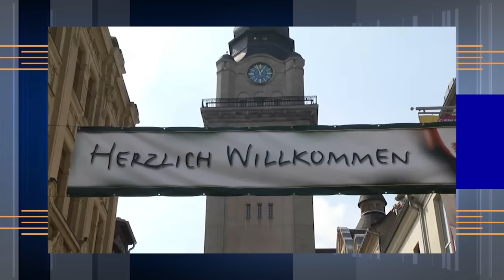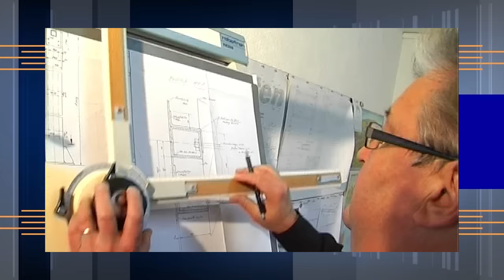TV Westsachsen bald im Vogtland auf Sendung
Seit 2004 sendet TV Westsachsen täglich ein aktuelles Abendmagazin. Nah dran an den Menschen zu sein – das ist unser Ziel.ar.